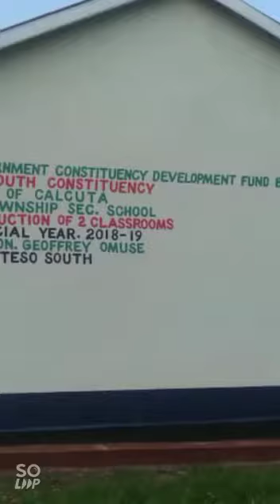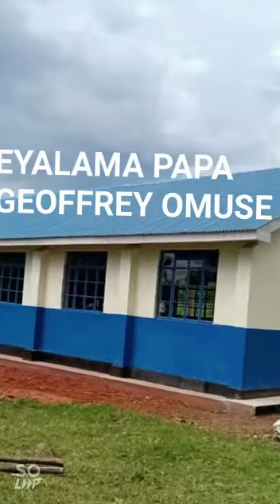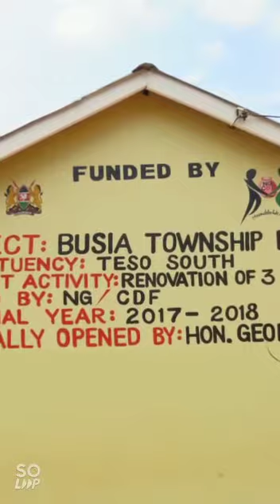May 16, 2020